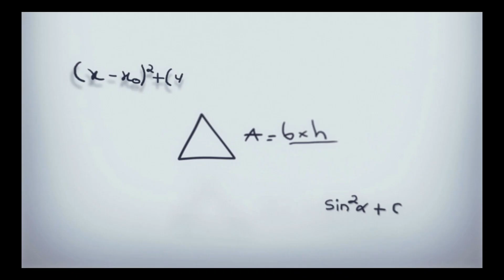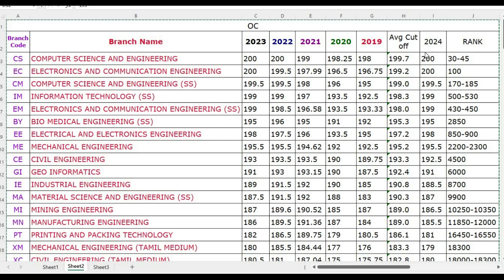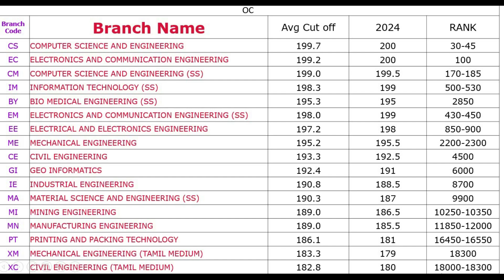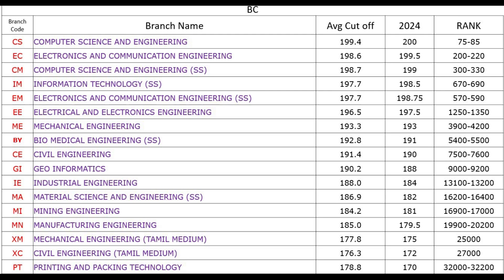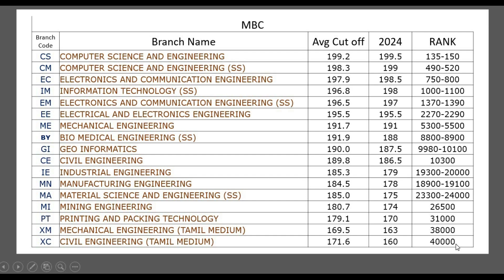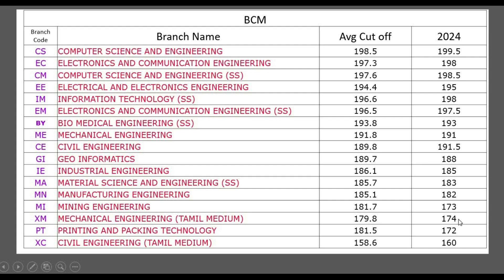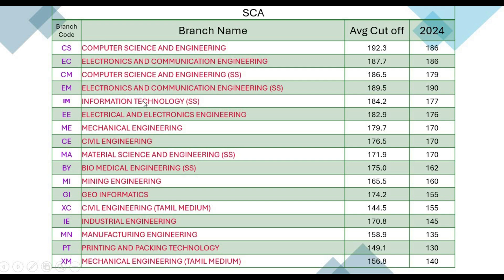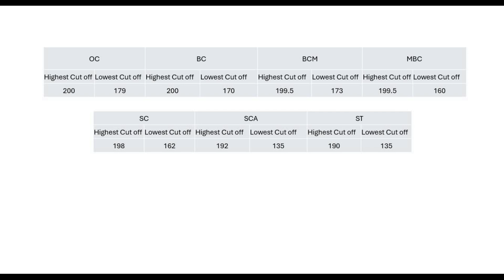TNEA 2024: Anna University-CEG Campus-Cut off Analysis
Anna University - College of Engineering, Guindy (CEG) TNEA 2024 Cut-Off Analysis
Anna University's College of Engineering, Guindy (CEG), established in 1794, is one of India's oldest and most prestigious engineering colleges. The college offers a variety of undergraduate engineering programs, and admission is highly competitive. The Tamil Nadu Engineering Admissions (TNEA) is the pathway for students seeking entry into these programs. Analyzing the TNEA 2024 cut-offs for CEG is essential for aspiring students to gauge their chances of admission

Factors Influencing Cut-Offs
Previous Year's Trends: Historical cut-off data helps predict the current year's trends.
Difficulty Level of Exams: Harder exams may lower cut-offs slightly, and easier exams may raise them.
Seat Matrix: Changes in the number of seats available in each branch can affect cut-offs.
Demand for Specific Branches: Branches with higher demand (like CSE and ECE) usually have higher cut-offs.